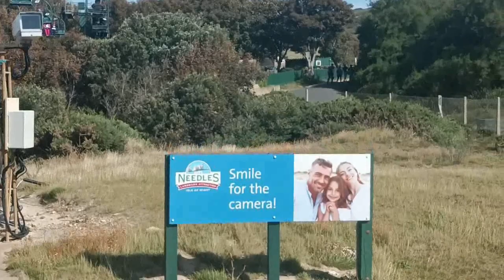Needles Landmark Attraction#chairlift ride a bird's eye view, multi coloured sand cliff of Alum Bay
The Needles Landmark Attraction,chairlift ride a bird's eye view, of multi coloured sand cliff of Alum Bay,Isle Wight and the stunning turquoise waters beyond.